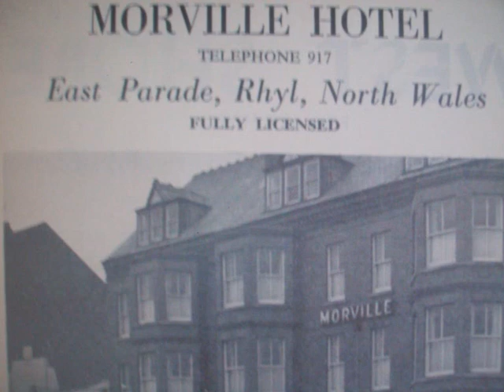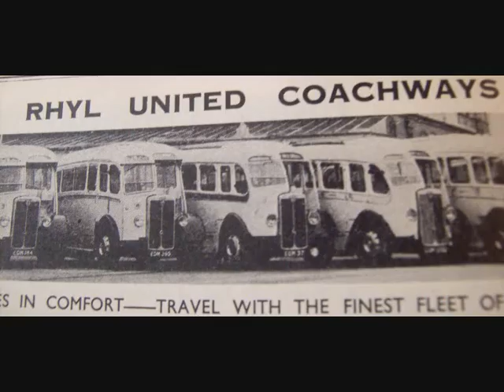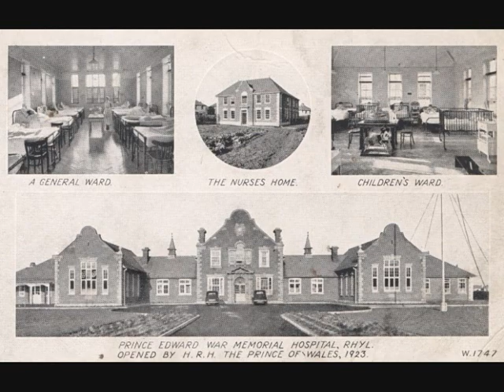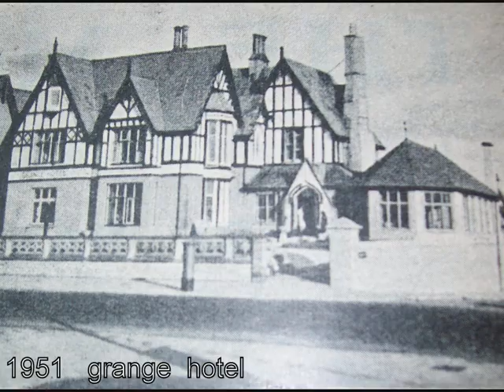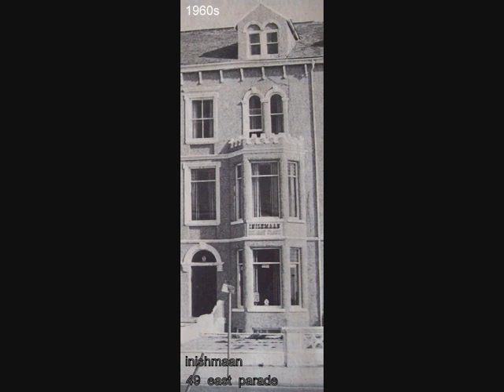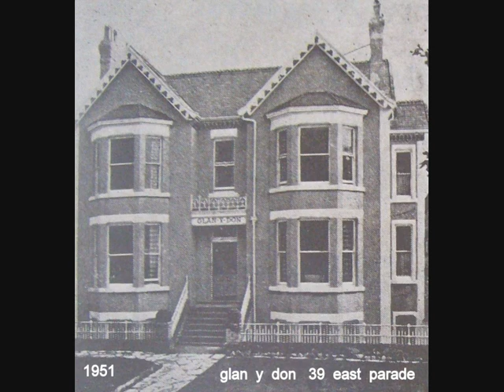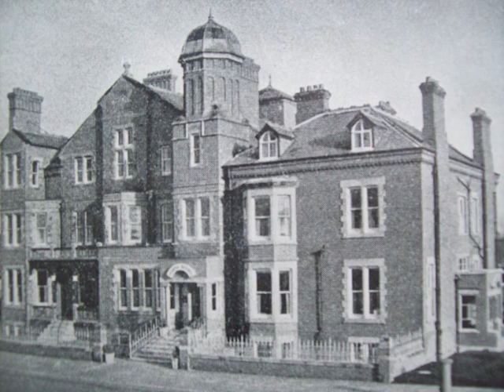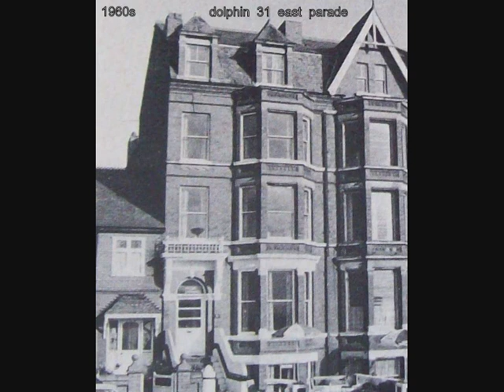RHYL ( EAST PARADE ) WALES throughout time